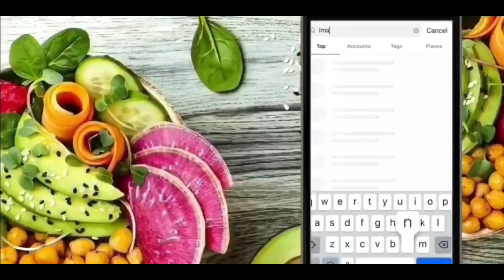Fall VLOG | Walk With Me To Our Local Duck Pond, August2021 - Peaceful Walk, Feeding Ducks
Welcome to Imans Cookbook!
I help share several recipes with you, where I show many unique, simple world wide recipes.
I love teaching others how to cook  from my own experiences. ♥️
Check out some of my other recipes!

check out my instagram page for updates, behind the scenes & other delicious food pics!

Face book: Imans cookbook